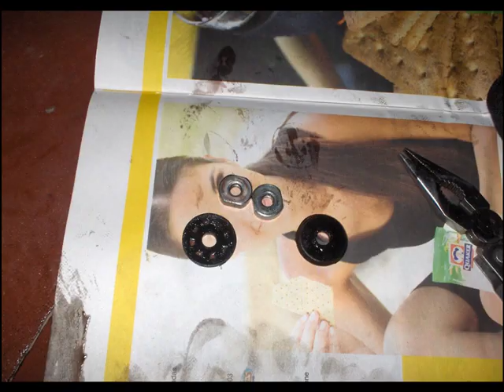Mantenimiento Completo SR Suntour XCT v3 (Aplicable a XCM - XCR Series)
Disculpen por los problemas de AUDIO Gracias

Cualquier duda déjenme un comentario